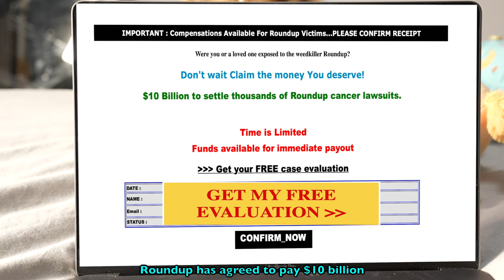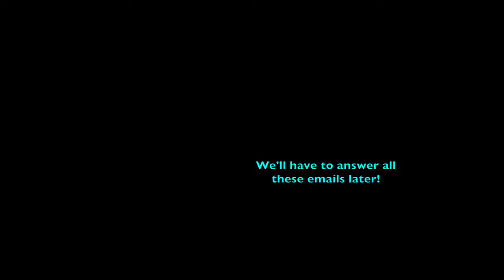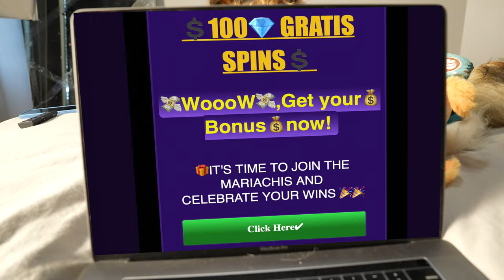"BLACKOUT!" 🔌⚡️and GUESS who caused it? 🐶 a hilarious Talky on Cricket "the sheltie" Chronicles e282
Biscuit is signing Kevin up for his OWN email!  Uh oh!  "BLACKOUT!" 🔌⚡️and GUESS who caused it? 🐶 a hilarious Talky on Cricket "the sheltie" Chronicles e282

🎥 Follow Us 🎥
All AWESOME Cricket Chronicle Links HERE!